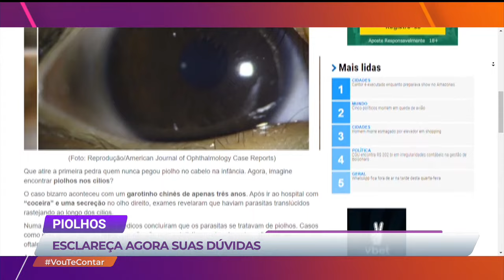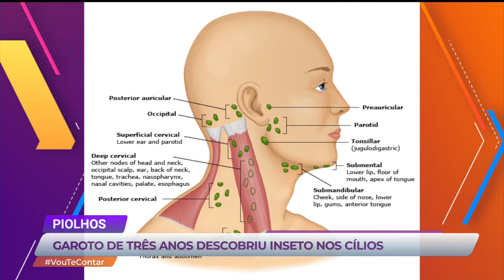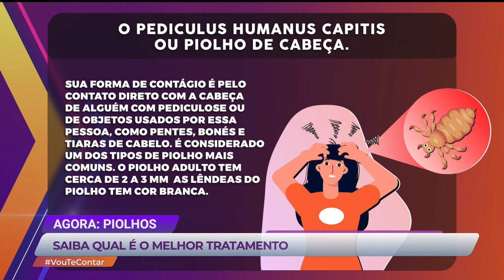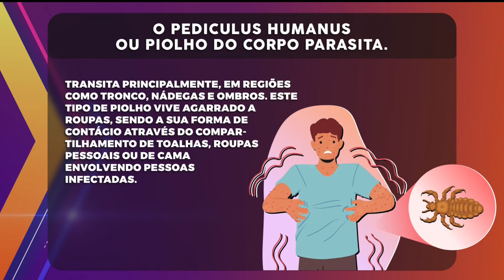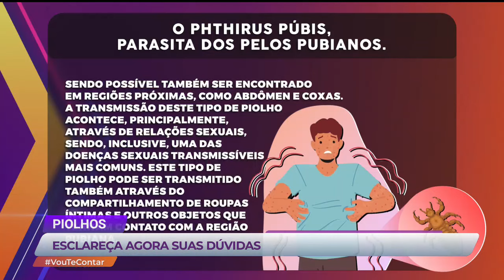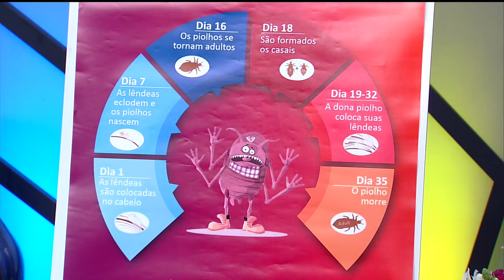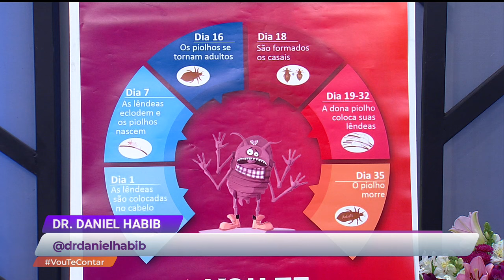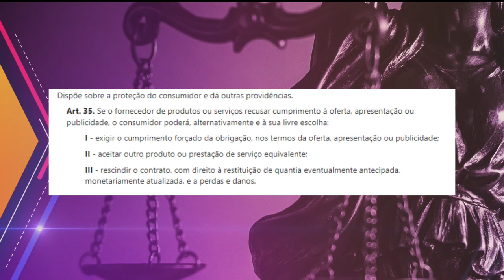Vou te Contar: Milkshake da Barbie, conversa sobre piolhos e churrasco (21/07/23) | Completo